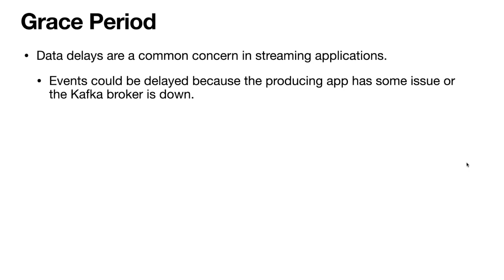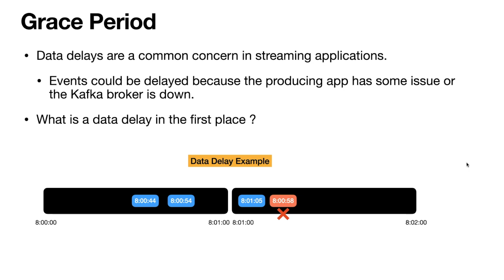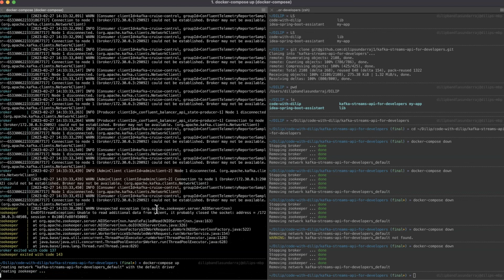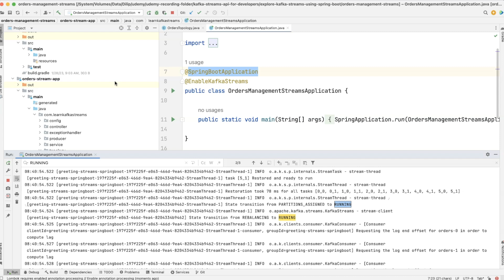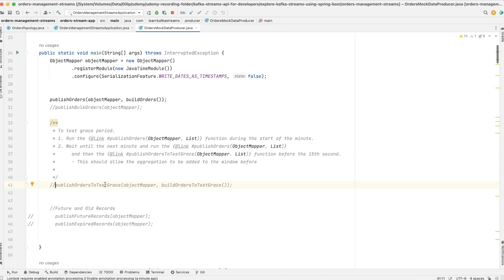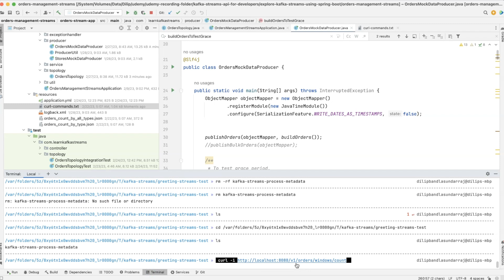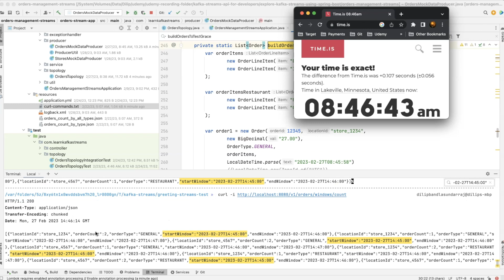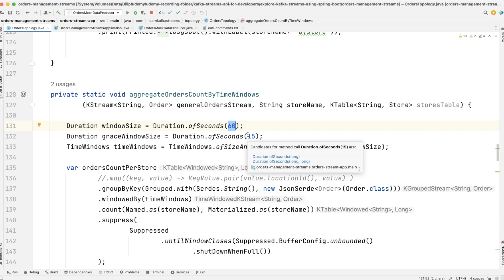Lecture 31:Grace Period in Windowing [Kafka Streams API using SpringBoot]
"In this lecture, I will introduce you to concept named grace period in Kafka Streams and the usecases where this may be needed.